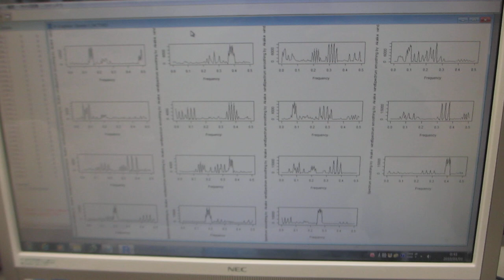非線形現象の検出（バイスペクトルの変化）ー超音波の音圧測定解析装置－（超音波システム研究所）